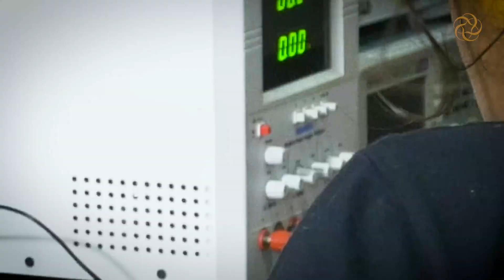IIT Palakkad | New flexible choice based B.Tech programs and degree options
This video presents an overview of B.Tech programs at IIT Palakkad with the highlights of the new regulations and curriculum

Existing B.Tech Programs:
Civil Engineering
Computer Science and Engineering
Electrical Engineering
Mechanical Engineering

Starting a new B.Tech program in Data Science and Engineering (2022-23 onwards)!

Implementing a Choice-Based-Credit-System (CBCS):
Learner-centric & flexible: Choose and design your own graduation plan from diverse options.
Project-based learning: Opportunities for hands-on product development, research-driven projects.
Industry-oriented: Curriculum based on the present-day industry needs, internships, projects, and courses offered by Industry.
Encourage start-up and entrepreneurial pursuits.

Diverse degree options:
B.Tech with Honours
B.Tech with Honours (by Research)
B.Tech with Minor
B.Tech + M.Tech dual degree
B.Tech with double Major (B.Tech in two engineering disciplines)